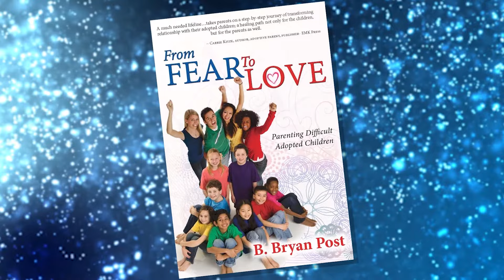7 Things California Forgot to Tell You When You Adopted...MUST WATCH!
Are you or someone you know the parent of a child adopted from a county within the state of California? Did you know that you may qualify for in home therapeutic support? There are 7 things California forgot to tell you when you adopted your child and any of these 7 could literally save your adoption.